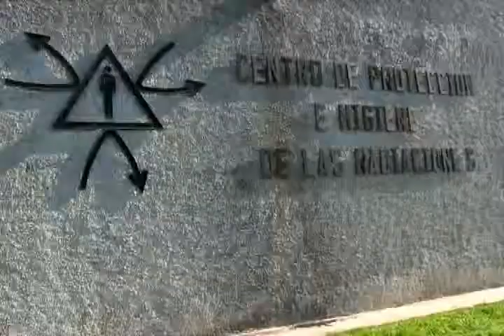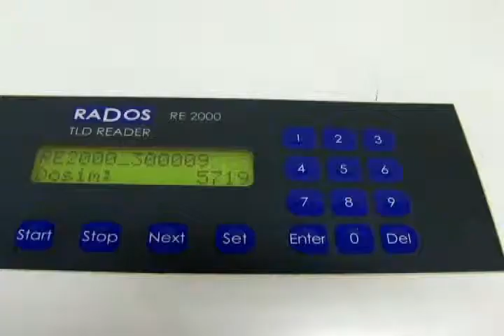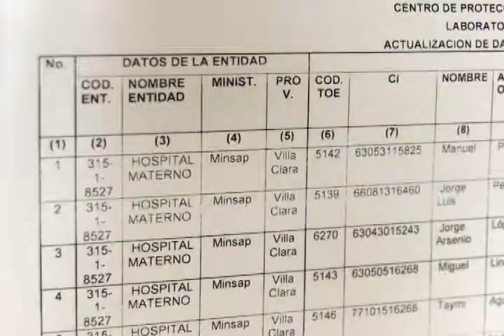A la luz de la Ciencia X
El Centro de Protección e Higiene de las Radiaciones en Cuba se ocupa de la vigilancia radiológica en trabajadores, pacientes y el entorno nacional.